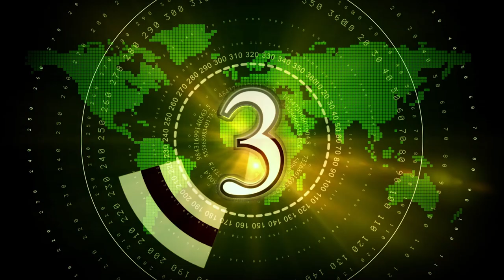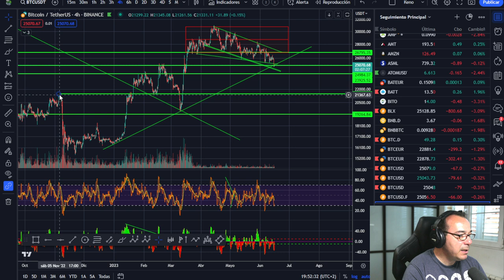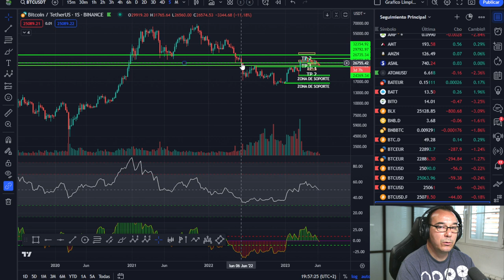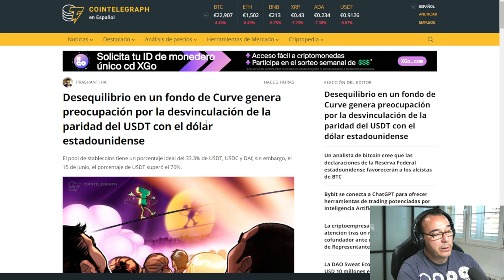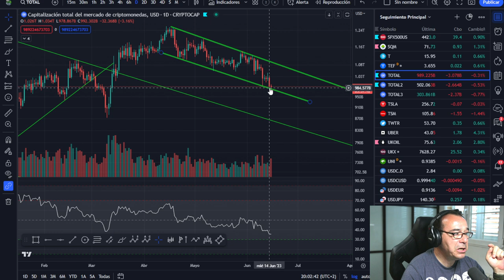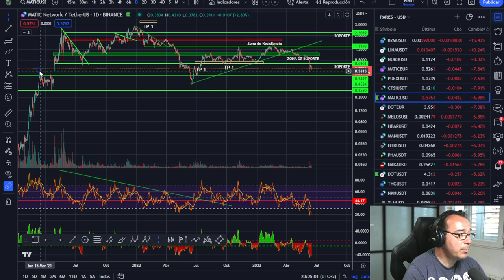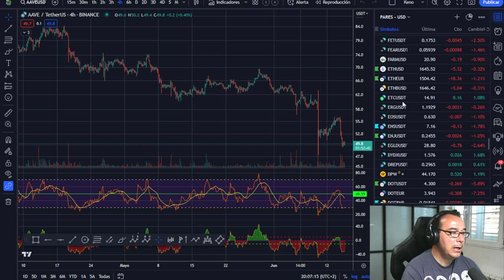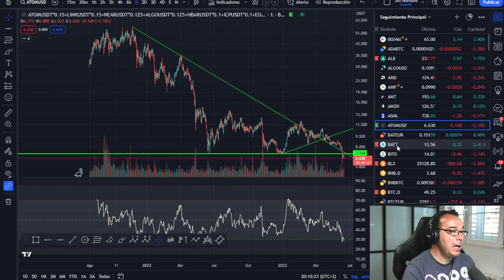🥇🥇 ¿MÁS SANGRE? -- ALERTAS VARIAS --- ¿Correlación de Bitcoin? USDT PUFF 👈👈👈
Mucho ojo con estas alertas que tenemos en los mercados de criptomonedas.

LECTURAS RECOMENDADAS:
EL MEJOR SOBRE BITCOIN Y BLOCKCHAIN FÁCIL DE ENTENDER: